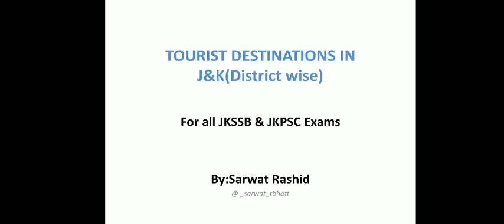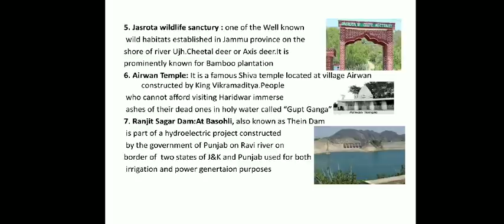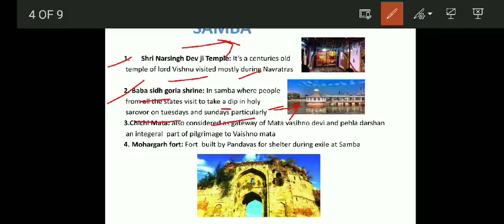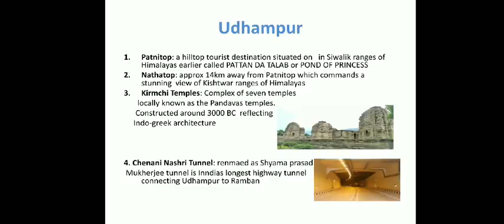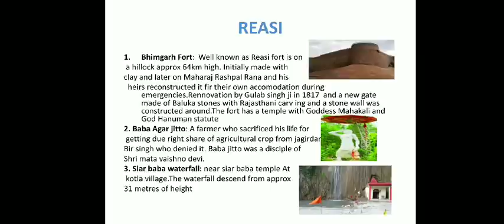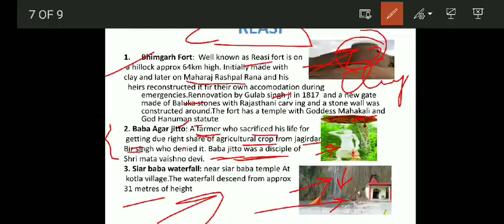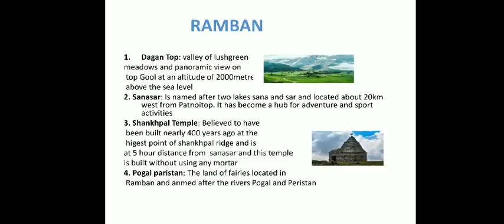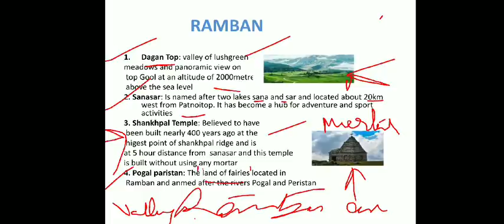Important Tourist Destination of Jammu & Kashmir - ( Districtwise ) Part 1 by Sarwat Rashid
Important Tourist Destination of Jammu & Kashmir - ( Districtwise ) Part 2 by Sarwat Rashid

Or Download Telegram App
Search @SSSTRIPLES